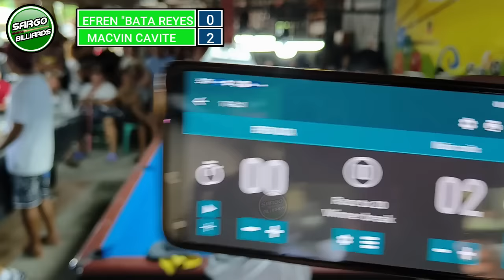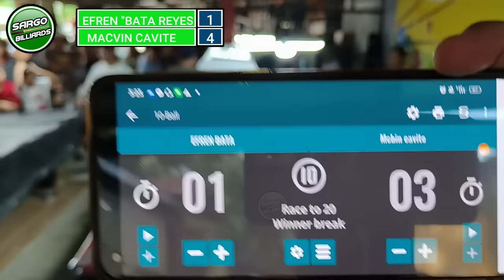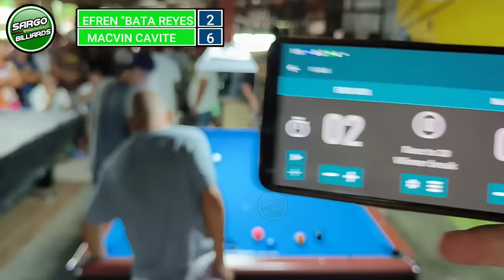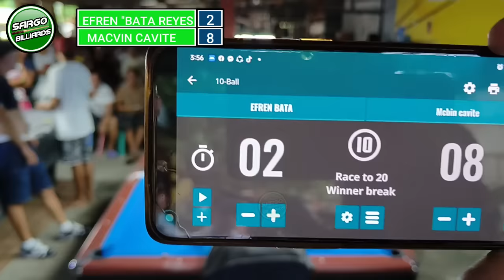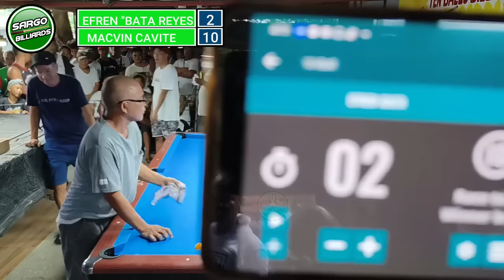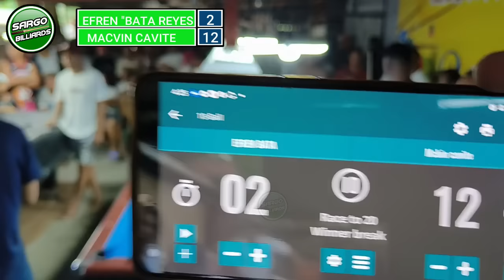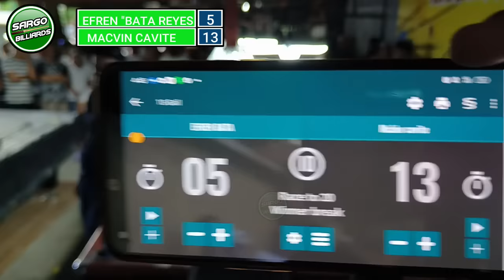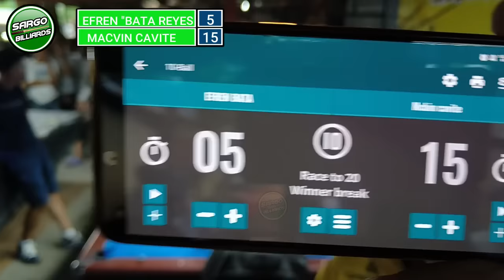EFREN "BATA" REYES VS MACVIN NAIC CAVITE